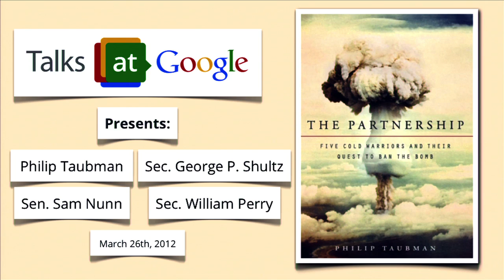The Partnership | Phil Taubman, Sec. Shultz + More | Talks at Google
Google is proud to host three of the five Cold Warriors portrayed in the book in conversation with Professor Phil Taubman. Included are: Secretary of State George Shultz, Secretary of Defense William Perry, and Senator Sam Nunn.

Book description from HarperCollins:

A terrorist attack with nuclear weapons is the mostdangerous security issue America faces today--andwe are far more vulnerable than we realize. Driven bythis knowledge, five men--all members of the Cold Warbrain trust behind the U.S. nuclear arsenal--have cometogether to combat this threat, leading a movement thatis shaking the nuclear establishment and challengingthe United States and other nations to reconsider theirstrategic policies.

Illuminating and thought-provoking, "The Partnership"tells the little-known story of their campaign to reducethe threat of a nuclear attack and, ultimately, eliminatenuclear weapons altogether. It is an intimate look at thesemen--Henry Kissinger, George Shultz, Sam Nunn, William Perry, and the renowned Stanford physicist SidneyDrell--the origins of their unlikely joint effort, and theirdealings with President Obama and other world leaders.Award-winning journalist Philip Taubman explores themotivations, past conflicts, and current debates that drive, and sometimes strain, their bipartisan partnership.Through their stories, he examines the political andtechnological currents that shaped nuclear strategy duringthe Cold War--including the 1986 Reykjavik summit, at which Reagan and Gorbachev narrowly missed a landmarkagreement to eliminate nuclear weapons--andilluminates how the end of that conflict gave rise to thedangerous realities of today. He reveals the heated discussionstaking place in Washington and in nuclear-weaponslaboratories, and spotlights current threats and the franticefforts of America and its allies to prevent the spread offissile materials.

Meticulously researched and compellingly told, "The Partnership" demands that we turn our attention to an issuethat has the potential to alter our world order. PhilipTaubman has provided an important and timely storyof science, history, and friendship--of five men whohave decided the time has come to dismantle the nuclearkingdom they worked to build.